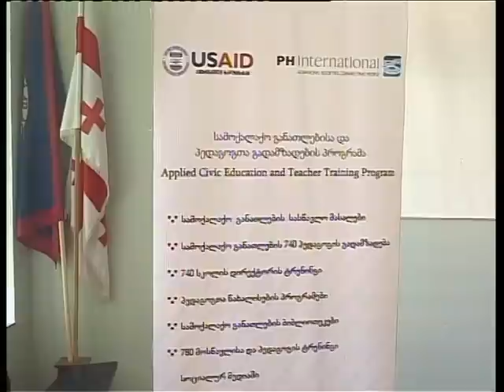„კულტურათაშორის ურთიერთობები...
„კულტურათაშორის ურთიერთობები და ტოლერანტობა"- ლექცია მოზარდებთან.

ასოციაცია "ათინათის" პროექტის სამოქალაქო განათლებისა და პედაგოგთა გადამზადების პროგრამის ფარგლებში „ცოტნე დადიანის დარბაზთან'' თანამშრომლობით, ათინათში გაიმართა ტრენინგი „კულტურათაშორის ურთიერთობები და ტოლერანტობა". ლექციაზე   დასწრების სურვილი სხვადასხვა პარტნიორი სკოლის სამოქალაქო კლუბის წევრებმა გამოთქვეს და მიმდინარე სემინარში აქტიურად ჩაერთვნენ.

ლექციას ატარებდნენ „კულტურათაშორის ურთიერთობები და ტოლერანტობა" ცოტნე დადიანის დარბაზის დამფუძნებელი კონსტანტინე კაკავა და ორგანიზაციის გენერალური დირექტორი მიხეილ კუჭუხიძე.

ცოტნე დადიანის დარბაზი მსგავსი სახის საინფორმაციო შეხვედრებს მოზარდებთან მომავალშიც აქტიურად გააგრძელებს.